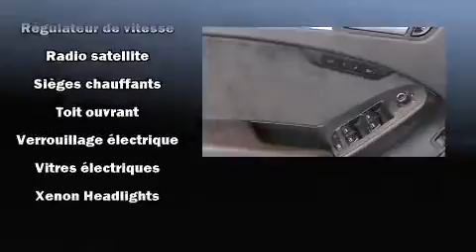2012 Audi A4 PREMIUM S-LINE in Saint-Laurent, QC H4T 1A1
Audi Prestige
5905, Transcanadienne

L'Audi A4 2012. Cette berline 5 passagers affiche moins de 60 000 km au compteur. Sous le capot on retrouve un moteur 4 cylindres d��veloppant plus de 200 chevaux, ce qui vous offre une exp��rience de conduite confortable et fiable. Ce mod��le propose une foule de caract��ristiques de s��rie, fini les sacrifices. Comme le t��l��d��verrouillage des porti��res, des si��ges avant �� commande ��lectrique, un volant gain�� de cuir, le r��troviseur central avec fonction anti��blouissement automatique, climatiseur avant et arri��re avec commande automatique de temp��rature, syst��me de lavage des phares, essuie-glace �� d��tecteur de pluie, et un toit ouvrant assist�� qui illumine l'habitacle de lumi��re naturelle. La cha��ne haute fid��lit�� alimente 10 haut-parleurs, qui procurent �� tous les passagers une exp��rience audio de premier niveau. Audi accorde la priorit�� �� la s��curit�� et la protection en incluant: rideaux gonflables pour prot��ger la t��te, coussins gonflables lat��raux �� l'avant, syst��me antipatinage, syst��me d'assistance au freinage, appuis-t��te avant anti-coup de fouet, un syst��me antivol, et freins �� disque aux 4 roues avec antiblocage. Ce v��hicule a ��t�� con��u en fonction d'exigeants imp��ratifs de s��curit��, vous partirez l'esprit tranquille. Venez profiter d'une agr��able exp��rience d'achat: nous avons de l'humour et nous offrons toute l'information qui vous permettra de prendre une d��cision ��clair��e, sans pression. Passez nous voir ou appelez-nous pour obtenir plus d'information.